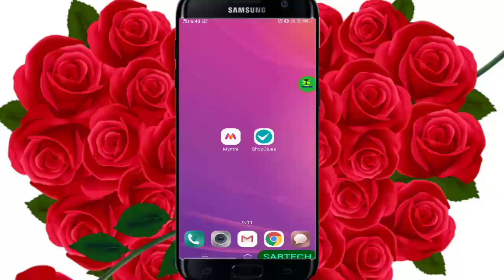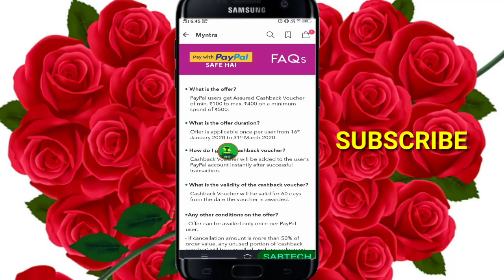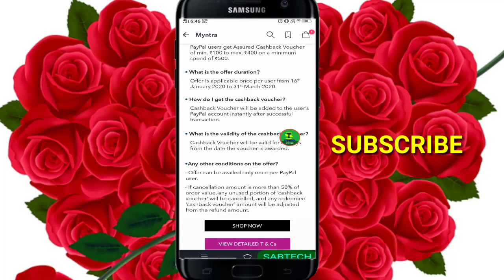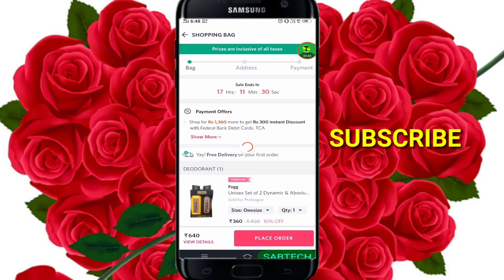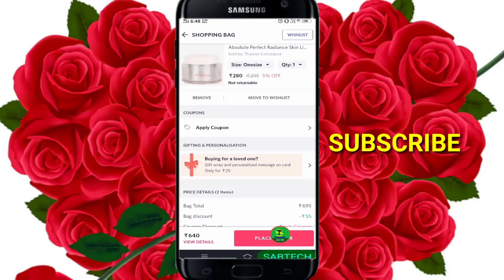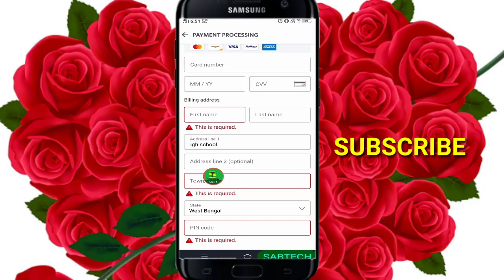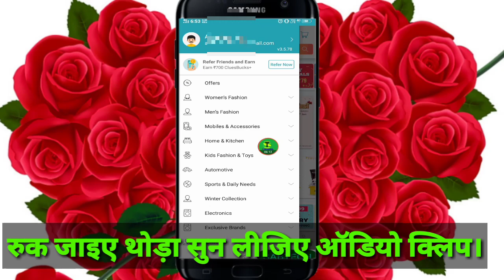Myntra paypal all user loot offer.upto Rs 400 back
Hello dosto is video me bataya gaya hai myntra paypal offer all user ke liye hai .agar aap myntra se Rs 500 rupiya shoping karte hain aur payment paypal karte hain to aap is offer ka faida utha sakte hain aur ye offer ka faida ekhi bar utha sakte hain.ye sabke liye hai paypal old & new dono ke liye hai is video ke end me hamne ek recording diye hain kindly use ekbar aun lijiyega ok...paypal loot offer.